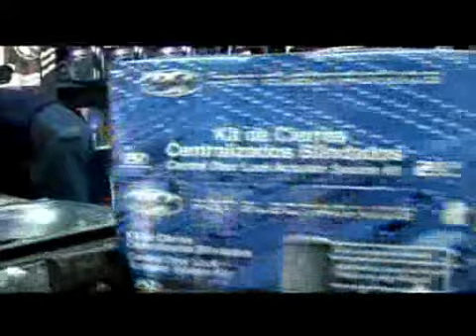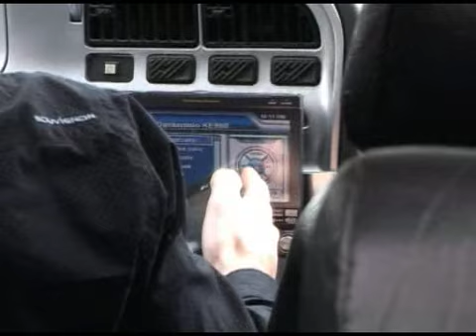AUTOXTREMETV PGR 10 BLO 3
Llegamos al último bloque de autoxtreme. En nuestros primeros bloques disfrutamos de la Exposición a Beneficio de Caritas en Caseros Pgr 10 blo 1) . Además conocimos productos que Parrot tiene en el mercado.
En este último bloque, los llevamos a  la ciudad de las Diagonales, queremos mostrarles este Pointer de nuestro amigo Damián reformó al extremo. Disfruten el paseo!